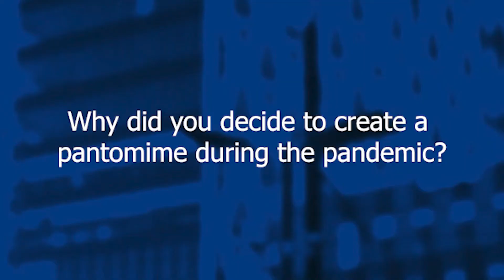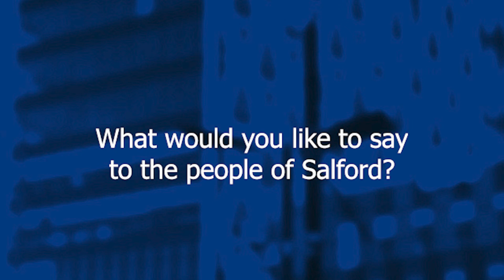Once Upon A Pantomime - Exclusive Interview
An online pantomime is offered to people across the UK. Director Kate Salmon and Benidorm's Hannah Hobley speak about creating a pantomime during the pandemic and how it all worked! Watch to find out more.